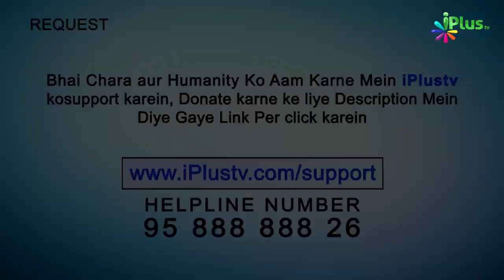Hamd - Ilaahi Tu Akela Hai Magar Sara Jahan Tera... | Taufiq Gulzaar | Hamd o Naat 155 | iPlus TV